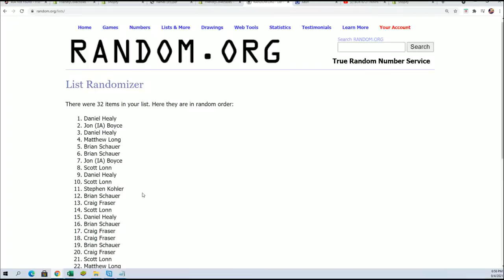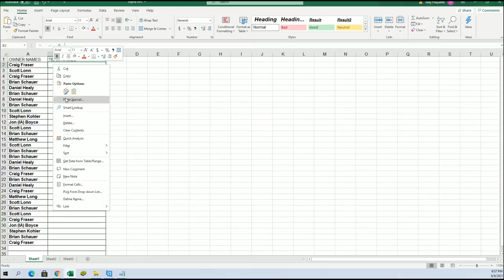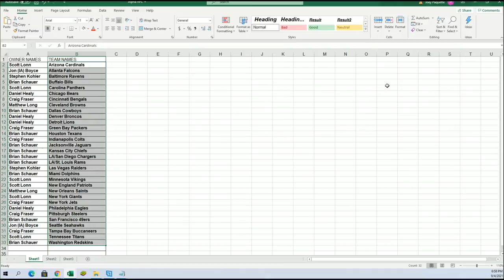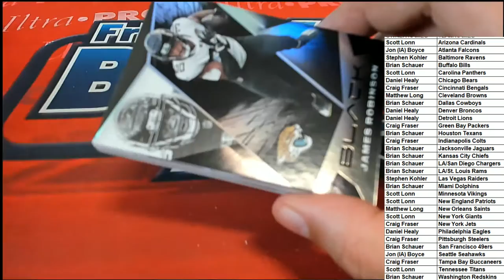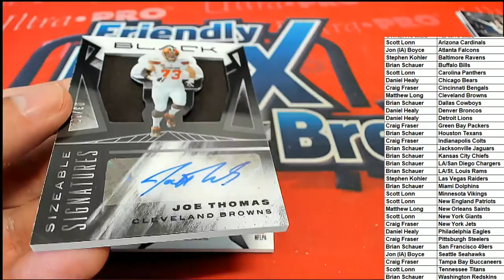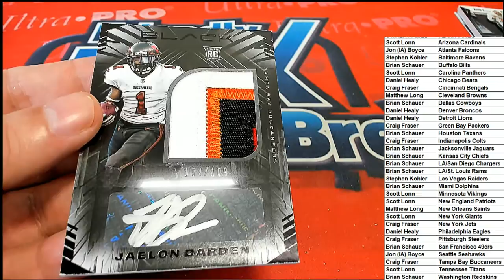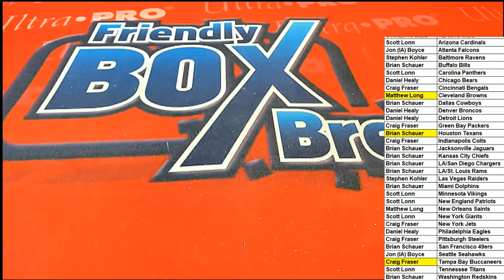2021 Panini Black Football Hobby 21BLACKFB105